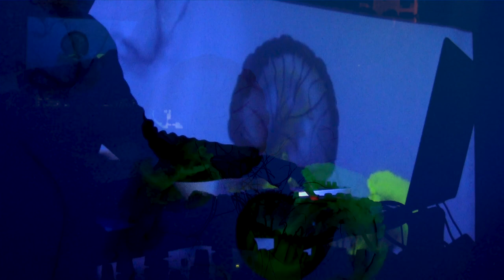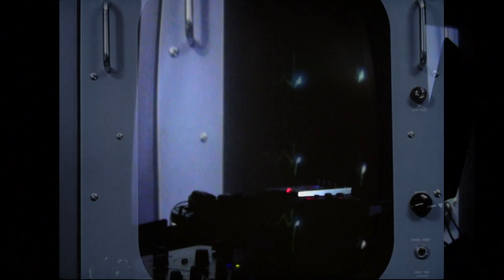ryo hinoue - spacewalk【LIVE】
2020 2/7
rebirth in the universe release party at otsuka meets

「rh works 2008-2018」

1. voice of the wind
2. green ocean blue mind
3. glace
4. what's the date today
5. pm 415
6. paradis
7. january
8. golden mean
9. yes or no
10. moisture beat
11. pink sky
12. the cat next door
13. at the musashiseki park
14. air wave
15. msk2
16. pupa
17. green stone
18. testamatta
19. aimitsu
20. notre musique
1st album 「rebirth in the universe」
streaming
1. incarnation (CD only)
2. reincarnation
3. boring sunset
4. spacewalk
5. desert circus
6. oriental burial
7. blue moon
8. eternal dancer
9. you are ok
10. the  ice age 1st mvt
11. the  ice age 2nd mvt
12. rebirth in the universe
13.distortion in the air (CD only)
14.petit village (CD only)
15.mind (CD only)
information